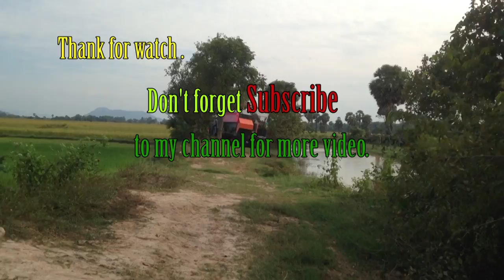World most amazing modern agriculture heavy / amazing tractor in Cambodia Kubota M6040SU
This is the link channel's Yang Dara